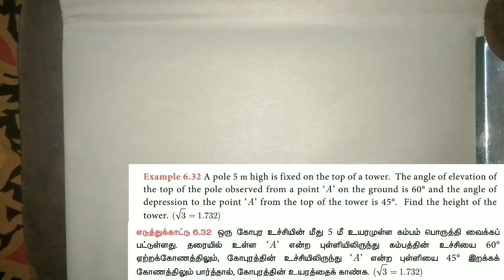முக்கோணவியல்-trigonometry height and distance example 6.33